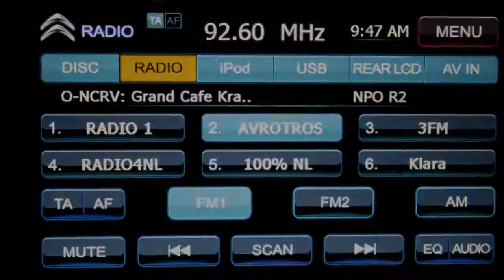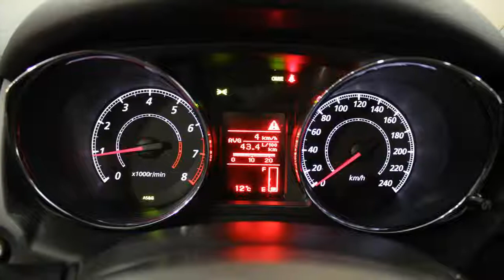Citroën C4 Aircross 1.6 Tendance ( Navigatie/ Panoramadak/ 18")